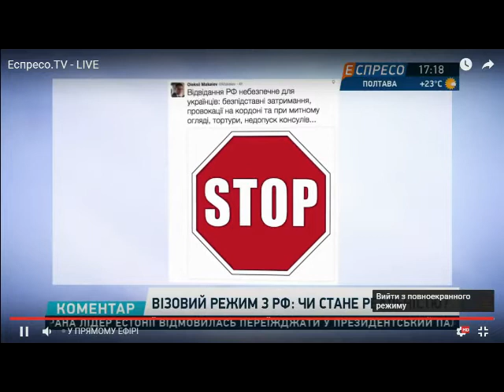Про візовий режим з Росією та спецконфіскацію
Народний депутат від партії "ВОЛЯ" Юрій Дерев'янко в ефірі телеканалу "Еспресо" 3 жовтня прокоментував можливе запровадження візового режиму з РФ та закон щодо спецконфіскації.